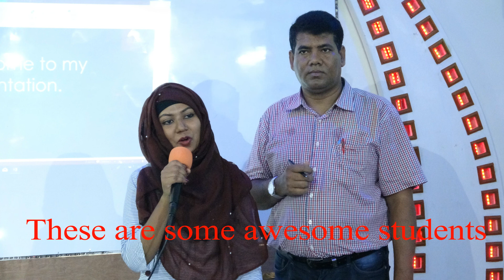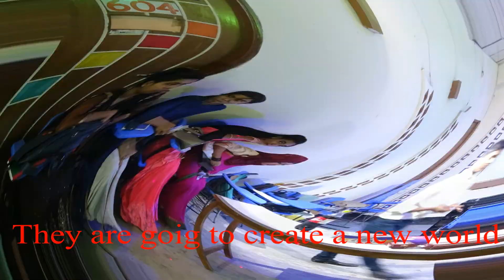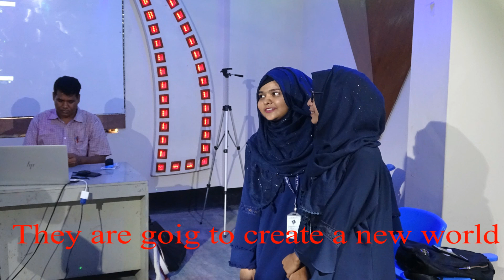CELEBRATION AFTER PRESENTATION UNIVERSITY OF FASHION & TECHNOLOGY